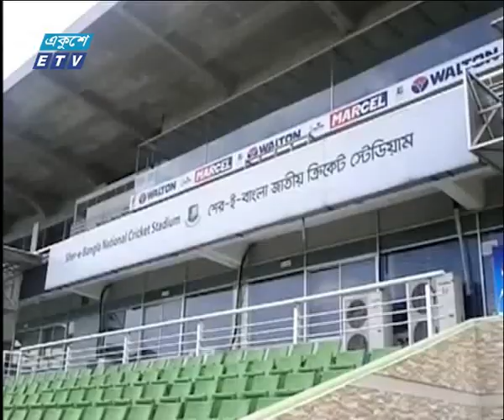09 PM News 14 09 2017 Part 01 1